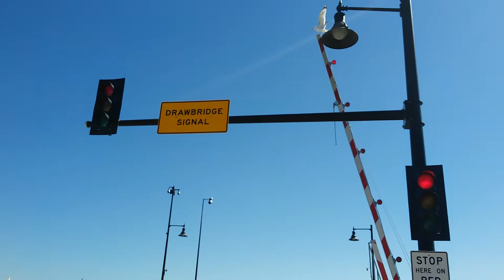Drawbridge in Sturgeon Bay (Annie P beauty Defying age 300 sub special)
Maple/Oregon Street bridge opening up for 2 sailboats to pass through the drawbridge.  This is Annie P beauty Defying age 300 subscribers special Drawbridge in Sturgeon Bay.  Tell her I sent you to her channel.  Please support each other.